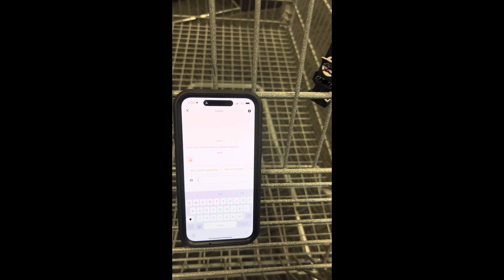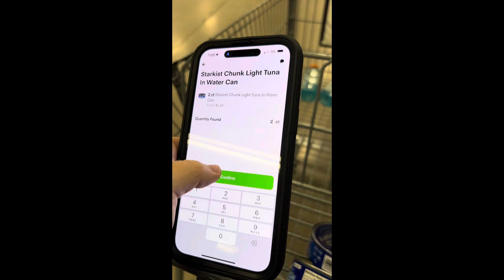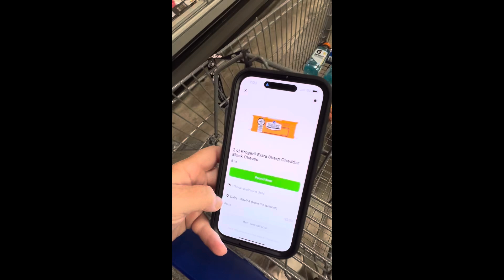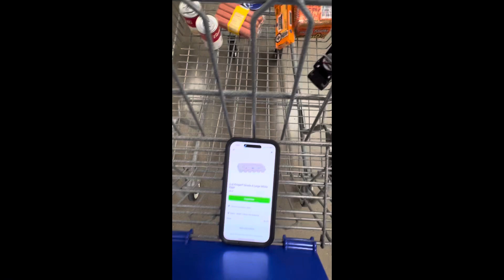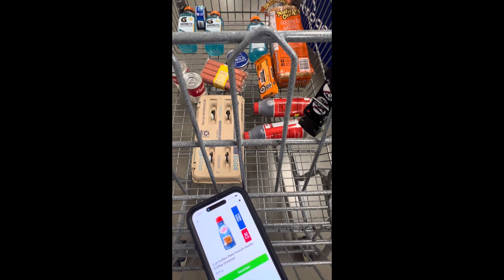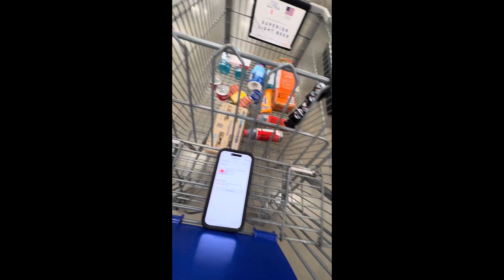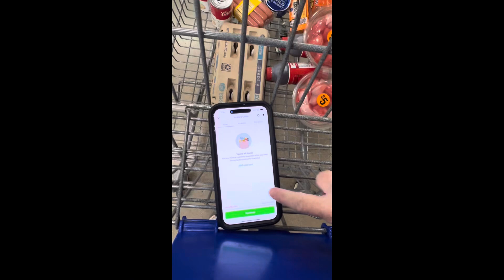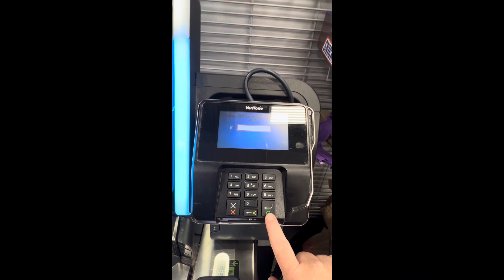Instacart Basics 🥕 Do a batch with me! 🥕